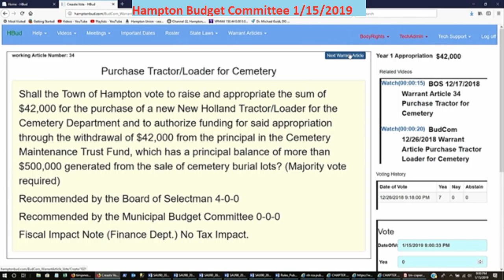BudCom 1/15/2019 Town Warrant Article Purchase Tractor Loader for Cemetery